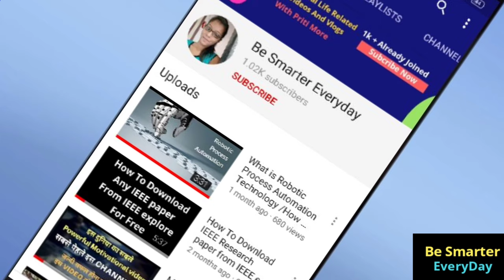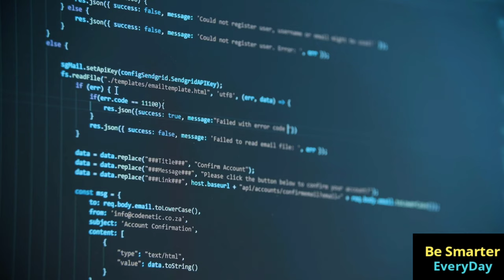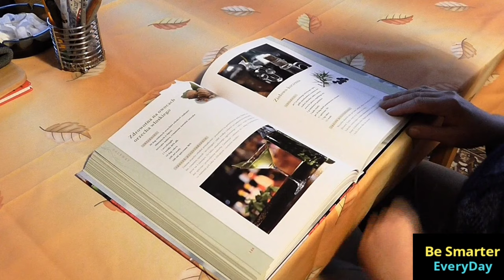How to become Computer Programmer | Computer Programming Documentary | Computer Programming Career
About us :

ER Priti More is an information-oriented channel
here in this channel, you will get to see them all
informative videos related to the career, business,
online/offline earning and real-life related
interesting facts, tips and tricks so for watching our
all these kinds of informative videos you must have to

Note :

Our motto is to provide real and unbiased information
with you all so that awareness can be spread to all
of you , and it will helpful for you to make your
future decisions. The information in our videos are
collected from the various experienced experts, OR
from the internet.